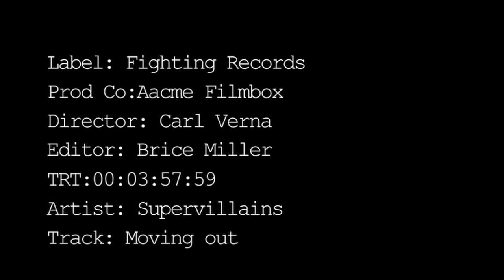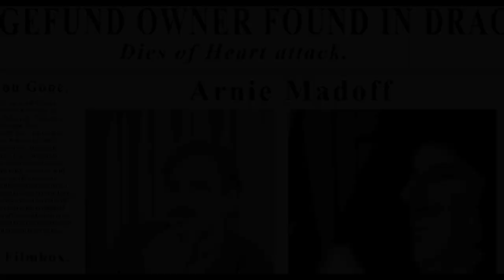Movin' Out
the Supervillains "Movin' Out" from MASSIVE an album on Law Records.